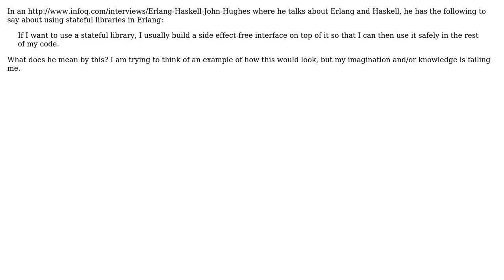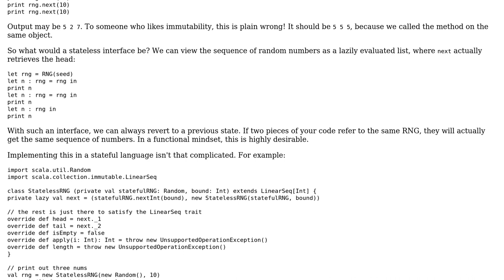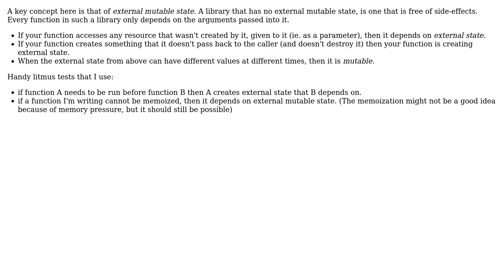Software Engineering: Side effect-free interface on top of a stateful library (2 Solutions!!)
Software Engineering: Side effect-free interface on top of a stateful library

With thanks & praise to God, and with thanks to the many people who have made this project possible! | Content (except music & images) licensed under CC BY-SA | Music | Images & others | With thanks to user Steven Evers user beta user amon and the Stack Exchange Network Trademarks are property of their respective owners. You are responsible for your own actions.